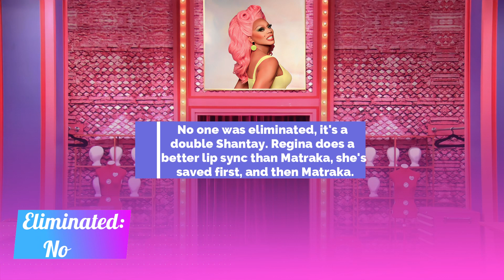Drag Race México *EPISODE 10* Spoilers - TOP, BOTTOM & ELIMINATION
Hello, Racers! In this video you can find the spoilers (TOP, BOTTOM, ELIMINATION etc) from Episode 10 of Drag Race Mexico Season 1.